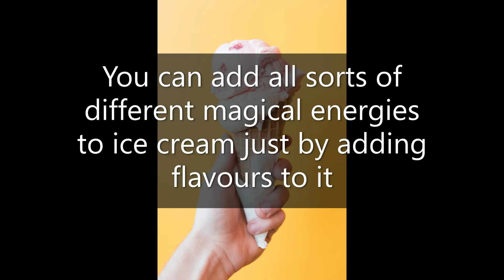Magical Food Ice Cream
The magical properties of ice cream